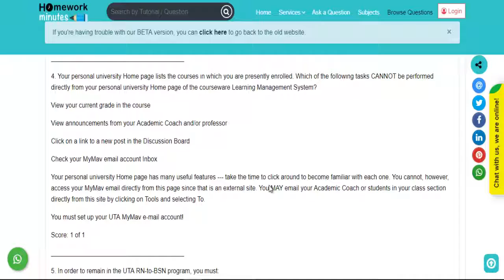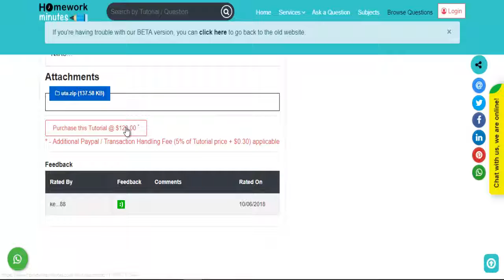UTA n3345 discussion and quiz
Why
is it important to articulate your Personal Philosophy of Nursing?
What
is the relationship between your Personal Philosophy of Nursing and your
professional practice?
 What theories of nursing have you studied? Does
your nursing practice follow any particular theorist(s)